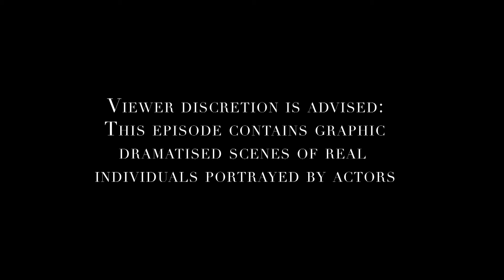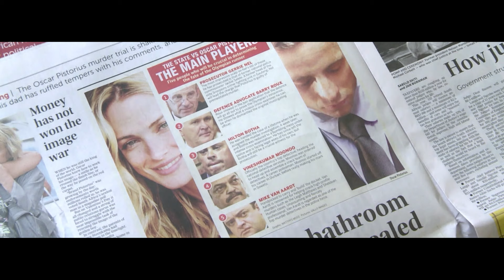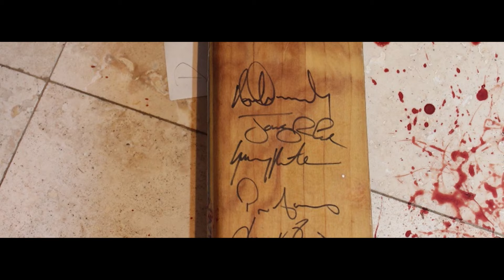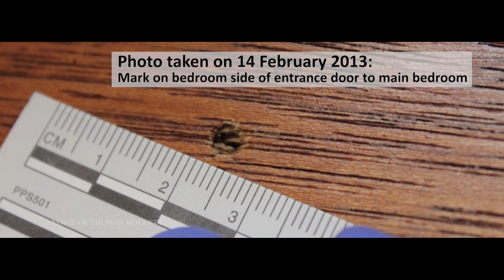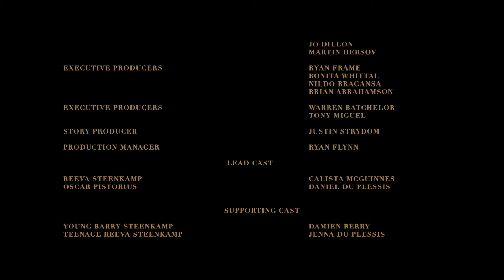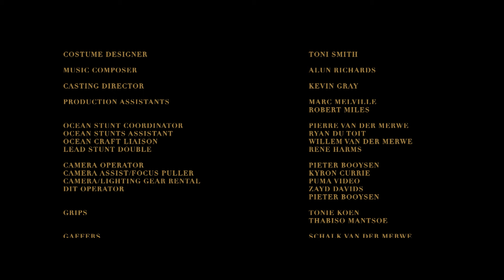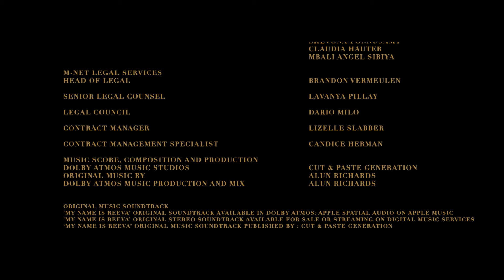What really happened with Oscar Pistorius that night? | The Murder of Reeva Steenkamp PART 2/3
The A-Story picks up with Barry and June trying to come to terms with the demands of the VOD process.  The B-Story follows a detailed account of how the Mollett’s debunked Oscar’s version of events in their book ‘Oscar versus The Truth’ while slowly revealing a far darker version of events.  The C-Story follows Reeva’s recovery after a traumatic accident and her first steps into the professional modelling circuit in Johannesburg.